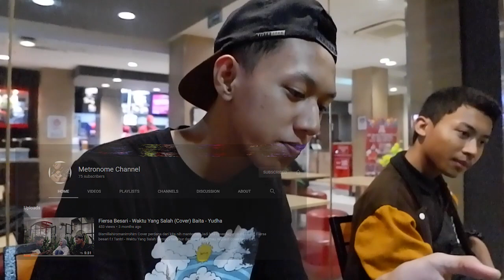SHARING WITH LEGENDA BEATBOX INDONESIA - Gathering Palembang Beatbox Family (2020)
yow yow jadi ini dia gathering dari komunitas beatbox di palembang enjoy.